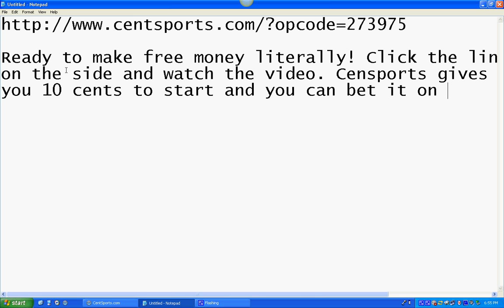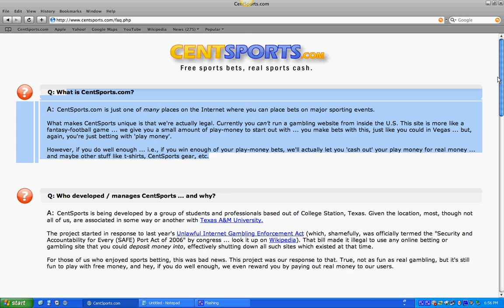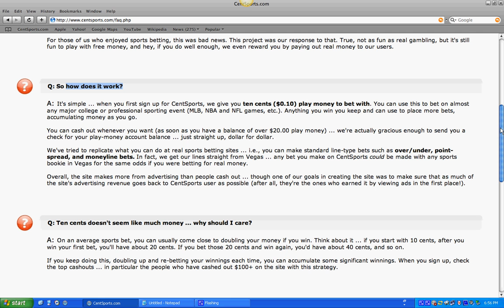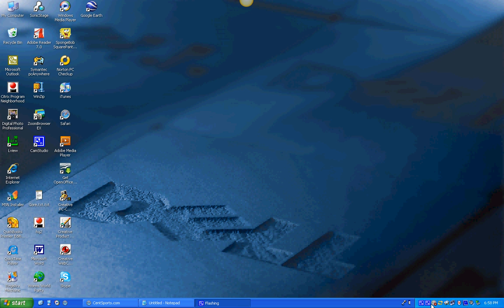Centsports-Make Money with free online sports betting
Click on the link to begin free online sports betting! Advertisers pay the site, and you get 10 cents to start betting on any sports game you want.  Cash out when you get 10 dollars so you have nothing to lose! What are you waiting for? Click the link now! You can sign up through the main page but if you sign up through the link you will help me make a little extra :)